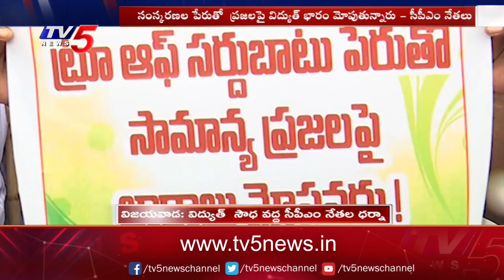Vijayawada News: విద్యుత్ సౌధ వద్ద సీపీఎం నేతల ధర్నా | TV5 News Digital